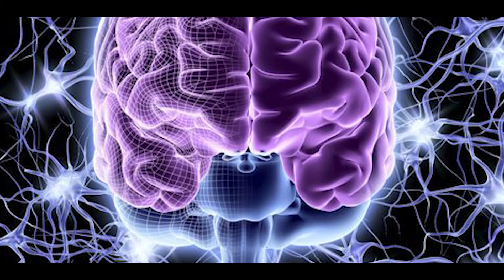Vitamin B Topic (Hindi Language) || Dr. Vinu Kumar || Detox And Nutritional Consultant 2020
Vitamin B Topic (Hindi Language) || Dr. Vinu Kumar || Detox And Nutritional Consultant || Health Care Tips 2020

Video Title:- Vitamin B

Special Guest:- Dr. Vinu Kumar

Produced by:- Telly Tune Entertainment

 Label:- Wellbeing By PBN Music